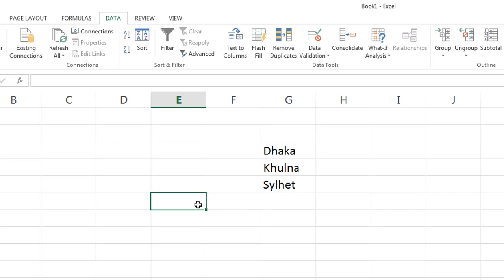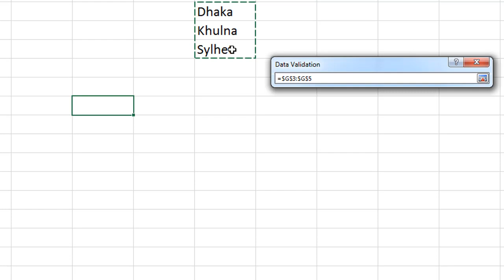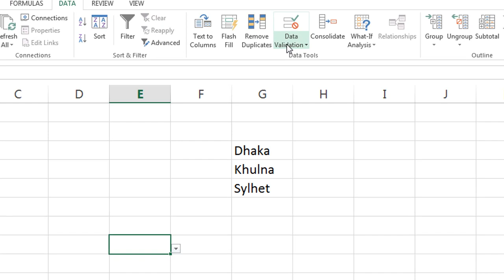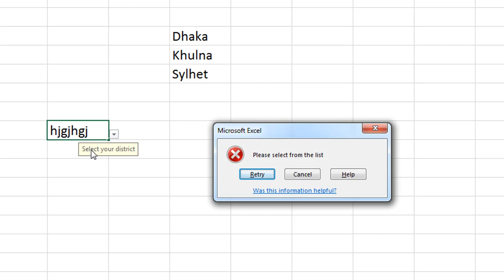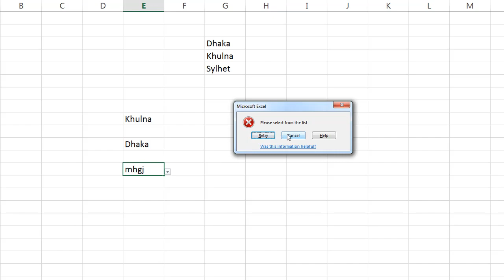MS Excel Tutorial Bangla | Dropdown List | এক্সেল এ কিভাবে ড্রপ ডাউন লিষ্ট তৈরি করবেন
MS Excel Tutorial Bangla | Dropdown List

A drop-down list is an excellent way to give the user an option to select from a pre-defined list. It can be used while getting a user to fill a form, or while creating interactive Excel dashboards. Drop-down lists are quite common on websites/apps and are very intuitive for the user.

Here are the steps to create an Excel Drop Down List:

1. Select a cell where you want to create the drop down list.
                 Go to Data – Data Tools – Data Validation.
2. In the Data Validation dialogue box, within the Settings tab, select List as the Validation criteria.
3. As soon as you select List, the source field appears.
           In the source field, enter =$A$2:$A$6, or simply click in the Source field and select the cells using the mouse and click OK. This will insert a drop down list in cell C2.
4. Make sure that the In-cell dropdown option is checked (which is checked by default). If this option in unchecked, the cell does not show a drop down, however, you can manually enter the values in the list.

Note: If you want to create drop down lists in multiple cells at one go, select all the cells where you want to create it and then follow the above steps. Make sure that the cell references are absolute (such as $A$2) and not relative (such as A2, or A$2, or $A2).